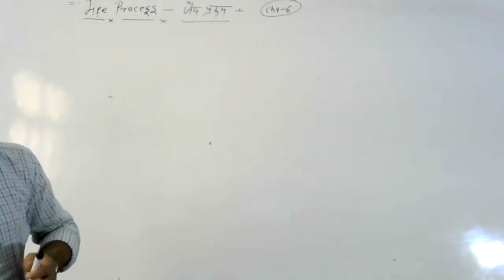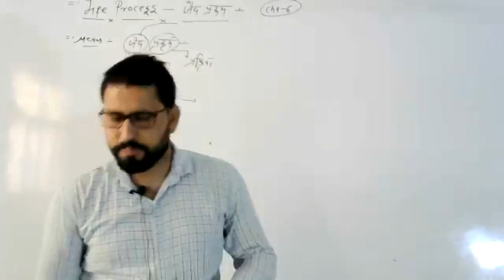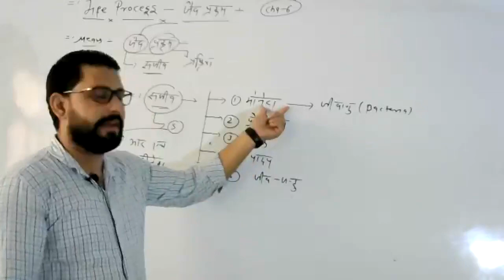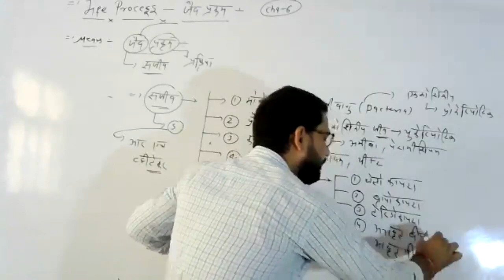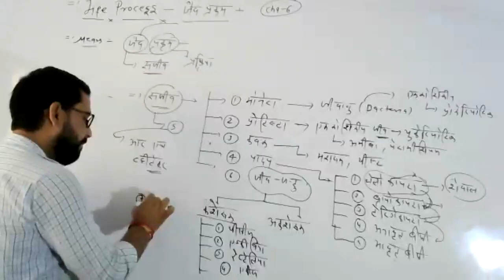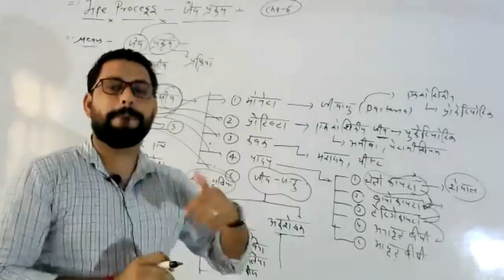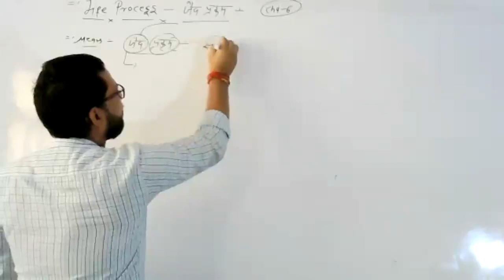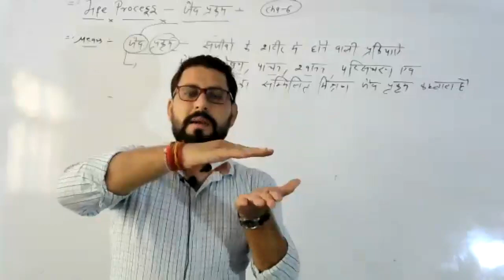LIVE CLASS-10th SCI.जैव प्रक्रम (07.08.21)